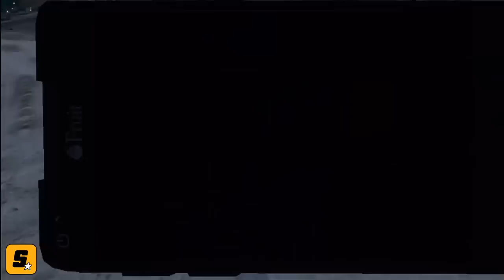[GTA 5] à la chasse | vache, oiseaux ou requin? | épisode 3